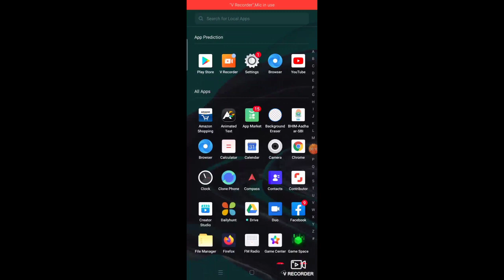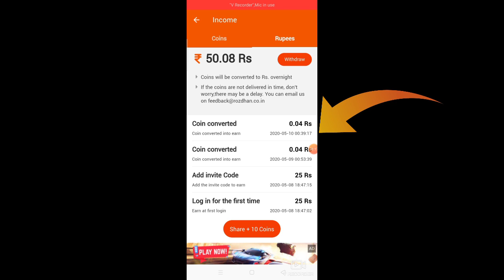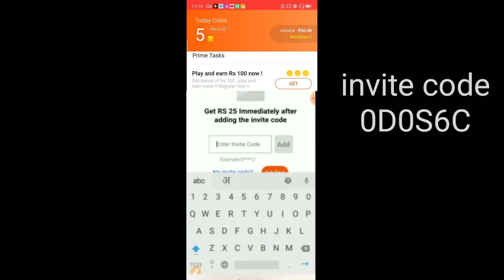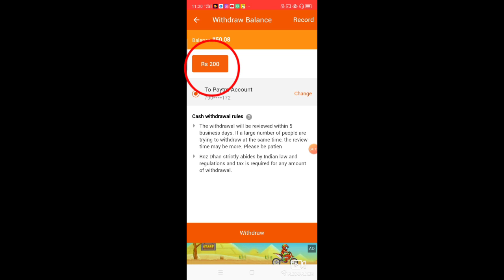घर बैठे पैसे कमाएं !!! | best earning app 2020 for android | earn money from smartphone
1. Laptop =

2. Camera =

3. Microphone =

4. Mobile for editing =

5. Tripod =

6. Hand Tripod =

7. Green screen = Rozdhan App Link

💯 100% Work 💯

Refer code- 0D0S6C